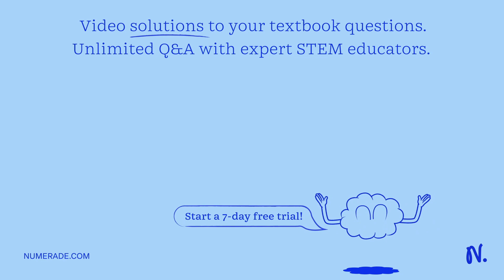Oi1o A suspension of yeast cells is being grown under anaerobic conditions such that glucose is deg…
Oi1o A suspension of yeast cells is being grown under anaerobic conditions such that glucose is degraded to ethanol and carbon dioxide. To follow this process by monitoring the release of CO2, at which positions in the glucose molecule would the    quot;C   quot; label need to be incorporated? 01 end = C6, 0-3 end = C6, and C3 and C4.